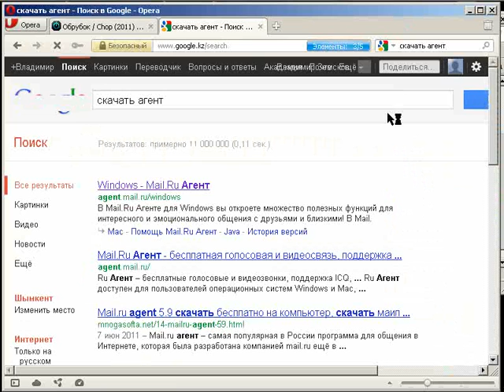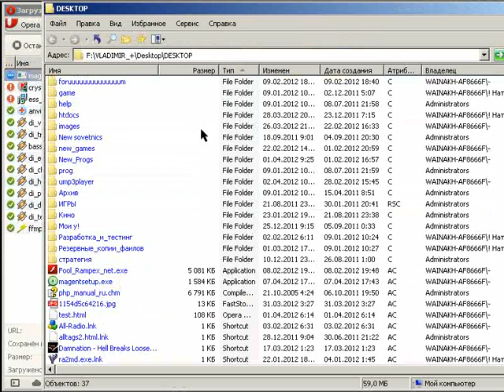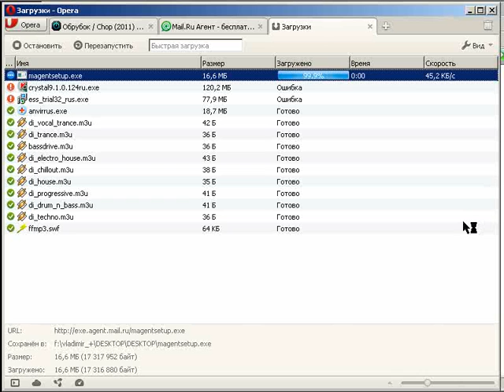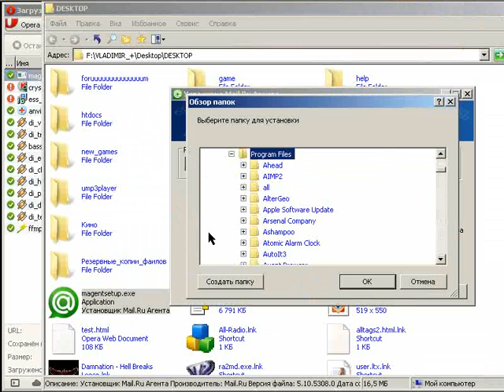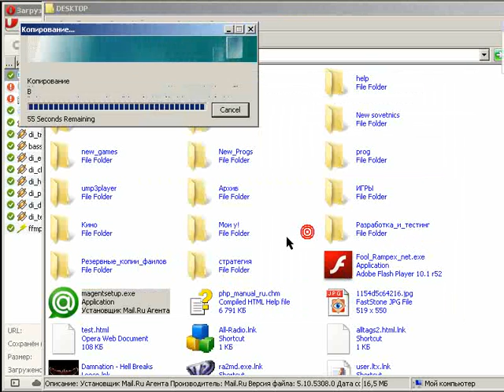Скачать и установить агент Маил ру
В видео показано каким способом можно скачать и установить Агент маил ру на свои компьютер

Используя браузер Опера, поисковую систему Гугл